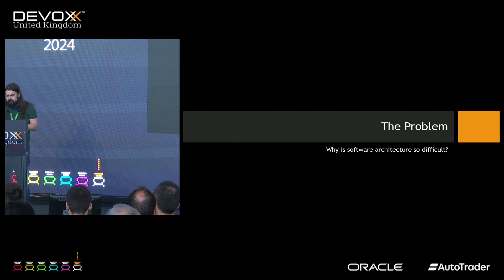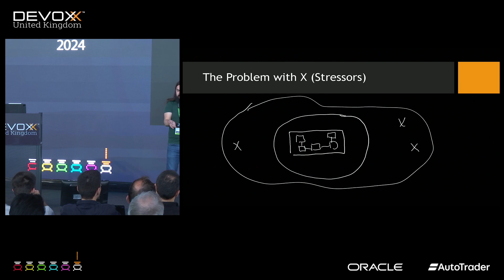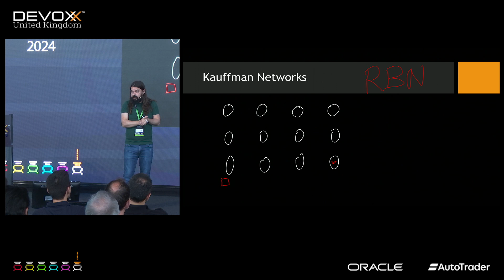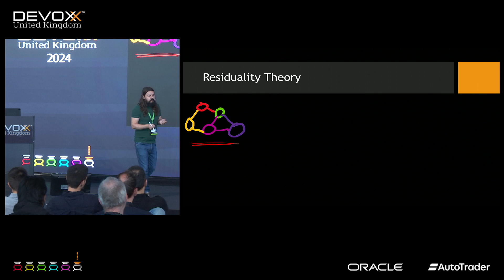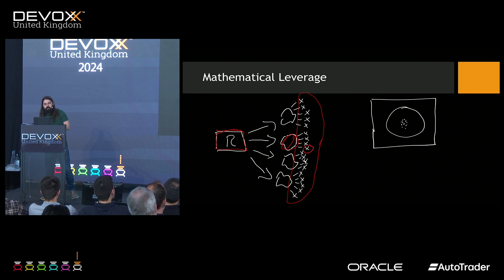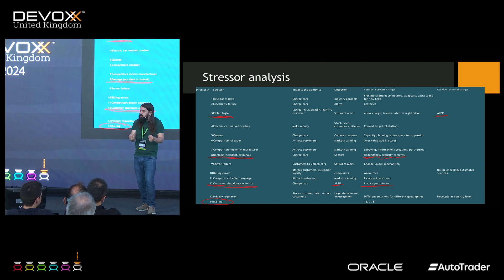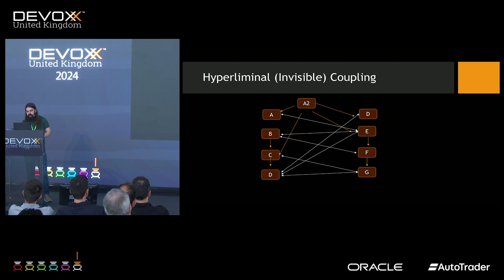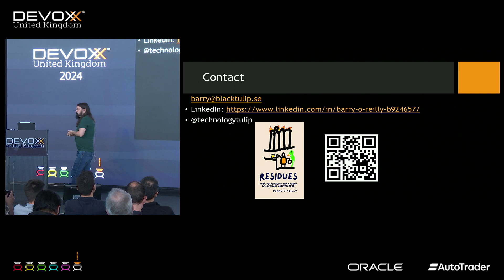An Introduction to Residuality Theory by BARRY O’REILLY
Residuality theory is a revolutionary new theory of software design that aims to make it easier to design software systems for complex business environments. Residuality theory models software systems as interconnected residues - an alternative to component and process modeling that uses applied complexity science to make managing uncertainty a fundamental part of the design process.